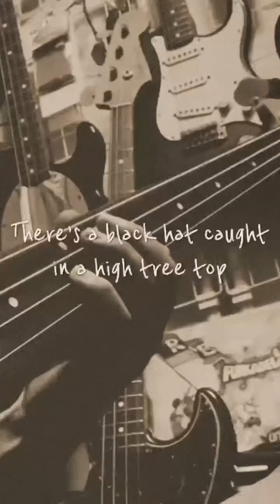King of Pain / The Police (Bass Play along)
"King of Pain" is a song by English rock band The Police, released as the final single from their fifth studio album Synchronicity (1983).